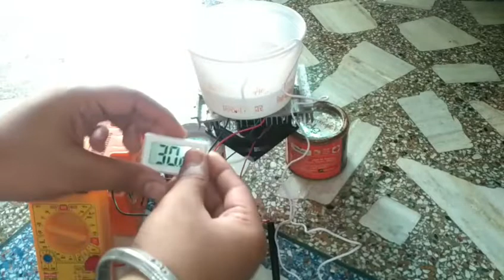How to make a water cooler at home